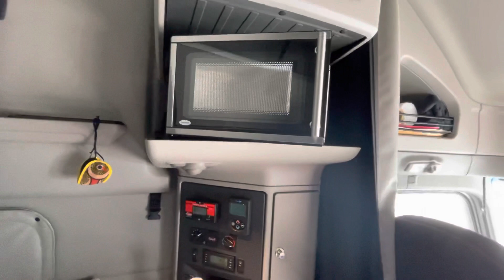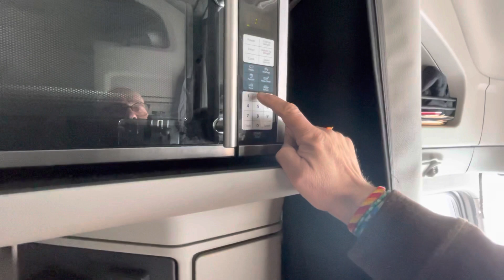Canada 🍁 USA 🇺🇸 regardez comment je m’organise pour manger dans le truck